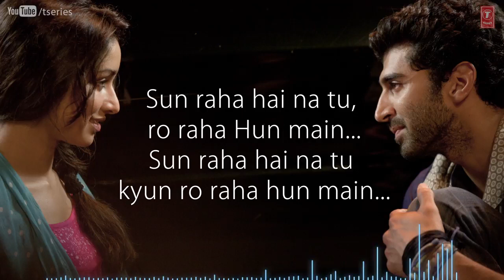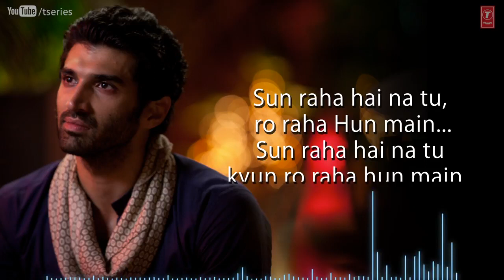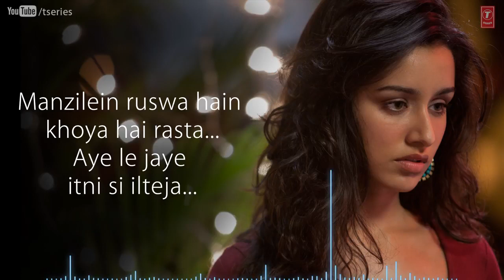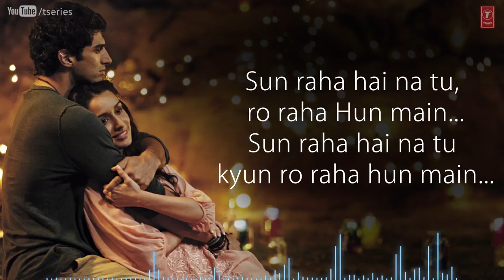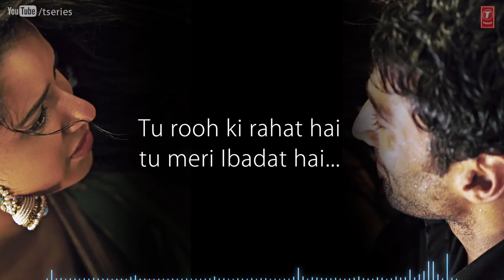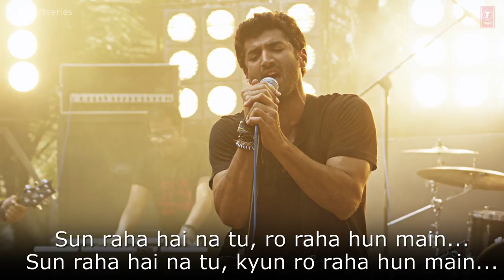Sunn Raha Hai Na Tu Full Audio Song (Lyrics) | Aashiqui 2 | Aditya Roy Kapur, Shraddha Kapoor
Presenting full song "Sun Raha Hai Na Tu" with lyrics from movie "Aashiqui 2" produced by T-Series Films & Vishesh Films, starring Aditya Roy Kapur, Shraddha Kapoor in voice of Ankit Tiwari.

Song: SUNN RAHA HAI
Singer: ANKIT TIWARI
Music Director: ANKIT TIWARI
Lyrics:SANDEEP NATH
Movie: AASHIQUI 2
Producer: BHUSHAN KUMAR KRISHAN KUAMR  Producer: MUKESH BHATT
Director: MOHIT SURI

Set it as your Caller Tune SMS ASHQI4 to 54646

(Telegram, Gmail, Facebook & Twitter)👇🏻👇🏻👇🏻